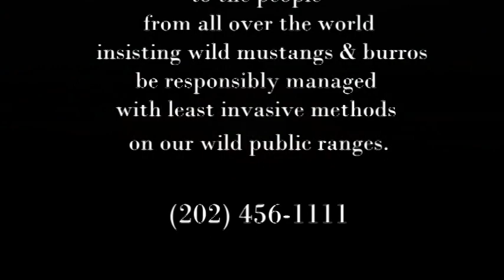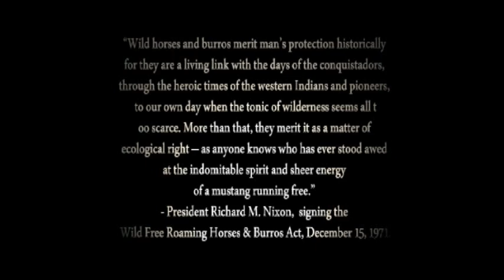Wild Horses "Let Them Run"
Wild horses and wildflowers were the theme of this July trip, my family and I also dug sunstones at Dust Devil Mining.  What a wonderful birthday present my family gave me.

Usually I photogragh wild horses with my hiking friends, but this time, I had my family with me... my husband and two small boys.  So far and deep hiking into the HMA was limited. In fact, the word was that the horses were hard to find since they were pushed up the mountain, so I didn't have high expectations.
But we saw some color specs two or more miles away, and we hiked out to them- the kids were troopers, and got to find first hand what I do several times a year to get my shots.
Typically, I frantically toggle between my still camera and my video, and quality is subpar in terms of stable shots on the vid. This time, I strategized and my husband he was kind enough to video for me while I photographed them.
While we didn't find a lot of bands, we came across three major ones.

I want thank Cindy Loos of Opus Moon, for allowing me to use three hauntingly beautiful songs she wrote about our wild horses~ "And They Run", "Run With the Wild Horses", and "Where Have All the Wild Horses Gone".  To purchase their music, you can go to